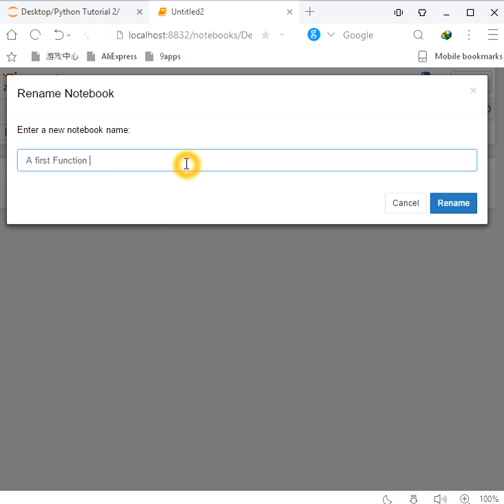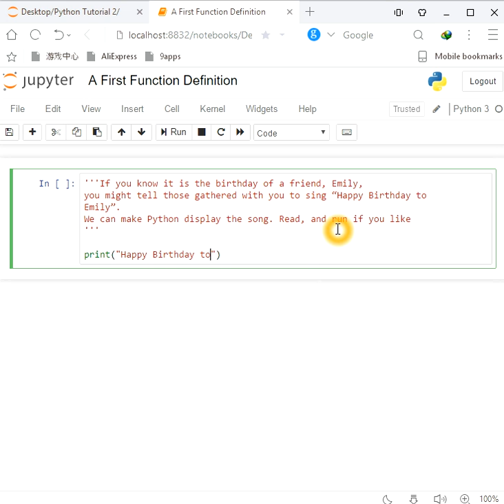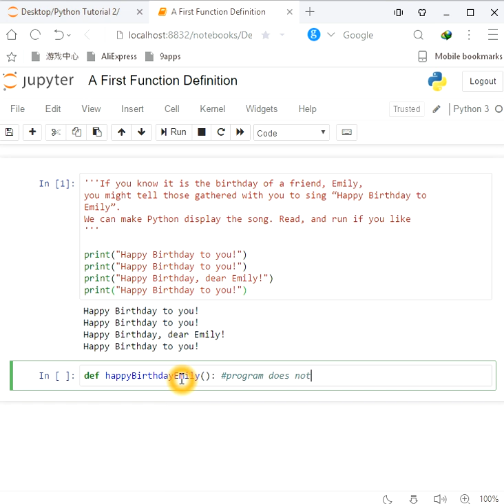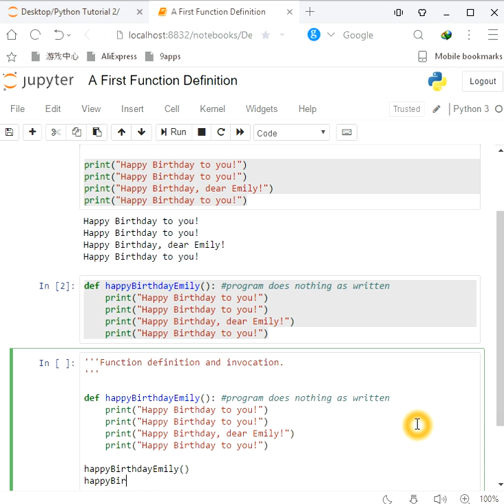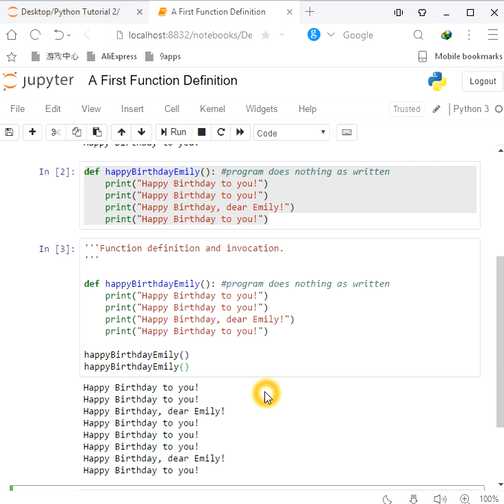Programming A First Function Definition Python Tutorial for Beginners #16